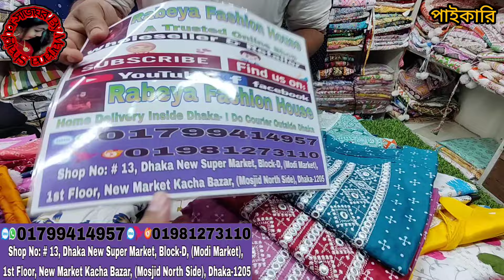199 টাকায় এক্সক্লুসিভ গ্লাস কাজের ওয়ানপিস কুর্তির নতুন কালেকশন নিউ মার্কেট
199 টাকায় এক্সক্লুসিভ গ্লাস কাজের ওয়ানপিস কুর্তির নতুন কালেকশন নিউ মার্কেট